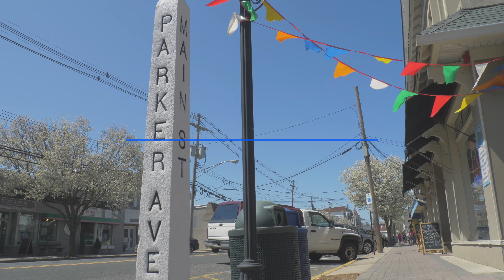100 Parker Avenue, Manasquan New Jersey Real Estate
100 Parker Avenue, Manasquan New Jersey Real Estate